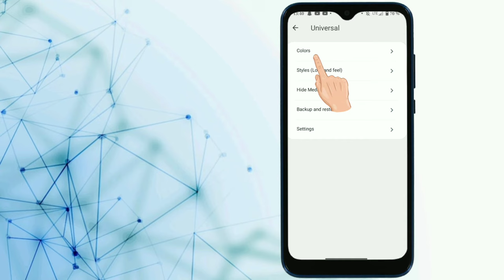Men kijan pouw mete fotow nan ekran Whatsapp|Johnson tech 88